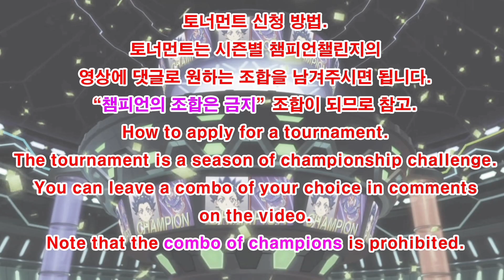베이블레이드 버스트DB 제54회 시청자 커스텀 토너먼트 준결승/Subscriber Combo Tournament/Beyblade burst DB